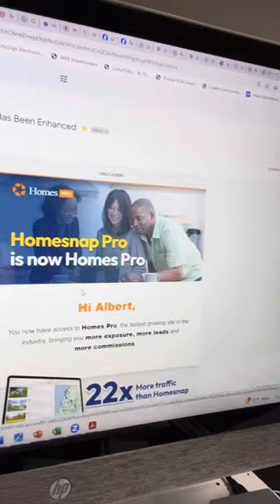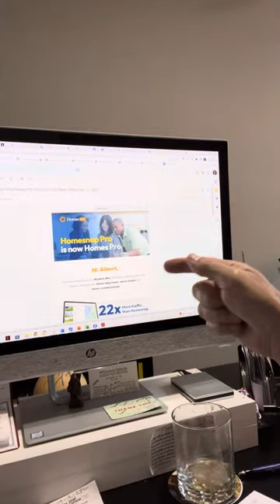News You Can Use: Homes.com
Homes.com just leapfrogged Realtor.com as the second most trafficked real estate portal October 3, 2023
With just a hair under 50M views per month (FYI Zillow just over 300M/month)
CoStar Group bought Homes.com and merged it with HomeSnap and HomeSnap Pro - that is why the traffic jumped. CoStar is the owner of Loopnet.com the commercial giant portal (equivalent of being the Zillow of commercial but nowhere near the numbers of traffic in commercial properties)
They are serious about making this Homes.com a contender and they promise that your listing = your lead. The general public will be able to find the listing agent and listing agents won't have to pay to have their name on their listings. I am sure they'll monetize the heck out of it in other ways, and now with the 50M views and growing they may have a shot at grabbing a bigger slice of the pie.
Take note agents - the train is leaving the station.